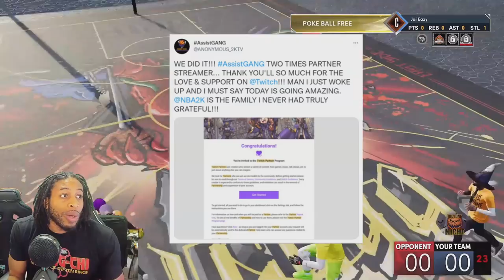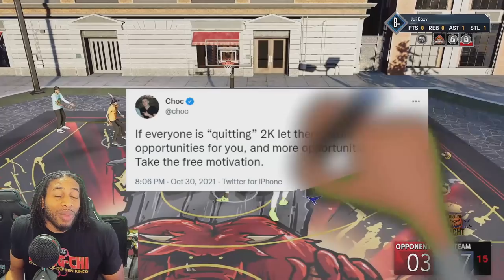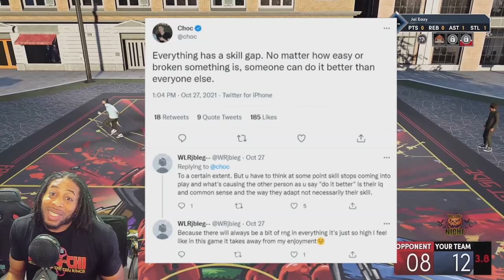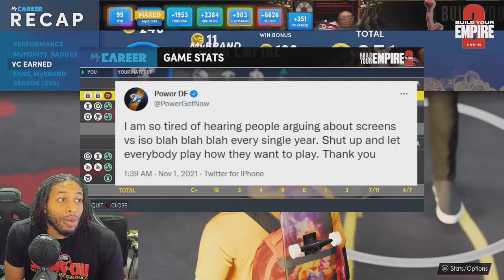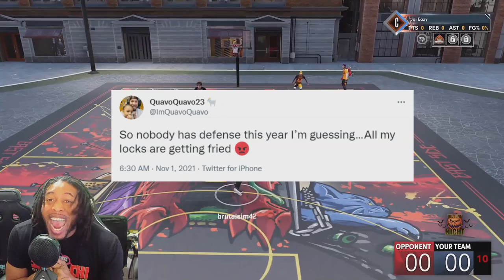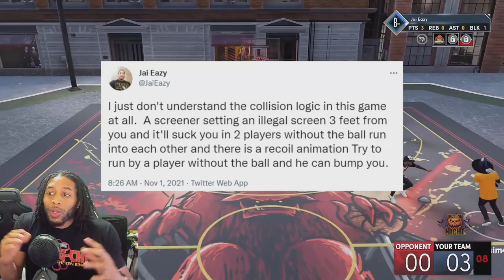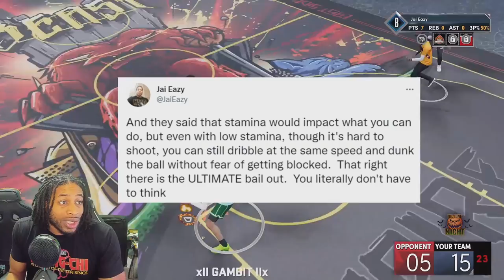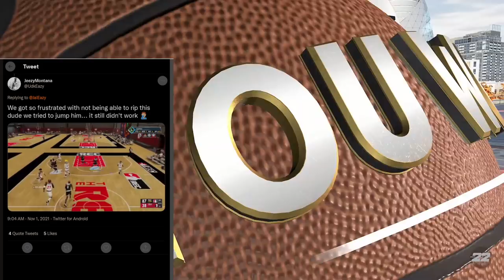NBA 2K22 JUST DID SOMETHING TERRIBLE TO THE GAMEPLAY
In this video we talk about the complete lack of defense in NBA 2K22.  For some reason they felt like it was ok to not put defense in the game at all.  The Left Right cheese the curry slide, and all are ruining the game.  Choc talks growing during the worst 2K.  PowerDF talks screens vs Iso.  Choc also talks skill gap.